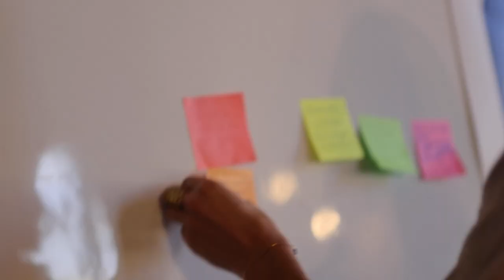Energy Tokenization: Decentralized Production, Consumption & Exchange -Impact Blockchain Conference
Access to energy and the promotion of renewable energy are United Nations Sustainable Development Goals specifically aimed at solving the dual challenge of a growing population and an “electricity divide”. One billion people are still living without electricity while access to clean energy is pivotal to achieve Climate Action, Food Production or employment.

The tokenization of energy through blockchain promises to support peer-to-peer Energy Trading, Green Energy Certificates and Smart Grid operations. It also facilitates new decentralized energy models such as individual self-consumption and local energy production. What is the state of the art in the decentralized energy field? What are the real-life projects to date? What is their current impact and what are the challenges that lay ahead?

SPEAKERS

- Sebnem Rusitschka, Architect at Younergy, Computer scientist specialized in peer-to-peer networks.
- Christine Hennebert, PhD, Senior Research Engineer ExpertSenior at CEA (Alternative Energies and Atomic Energy Commission).

MODERATOR
Jeanne Bloch, Co-founder at Decentralized-Desires, Core-organizer at Impact Blockchain Conference

About IBC2023
Scientists, builders, artists, industry & institutions explore how Impact Blockchain tackles Climate Sustainability and Social Challenges! The « IMPACT BLOCKCHAIN CONFERENCE », the main Impact Blockchain Side Event during EthCC 2023, has been hosted by Académie du Climat – Ville de Paris, July 20th, 2023, and has been organized by Decentralized Desires and Blockchain for Good.